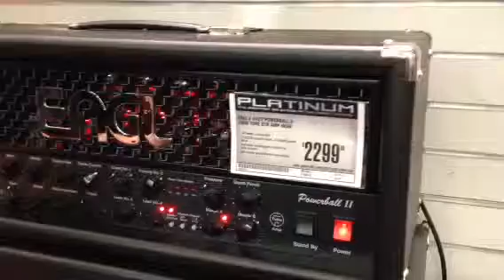Hendrix blues on 100 watt ENGL amp